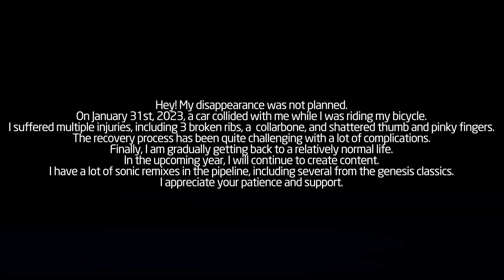Bomfunk MC's - Freestyler [TempoFox - Remix]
It turns out getting hit by a car makes it hard to produce music

Im in late stage recovery so im finally hopping back on the music train and to celebrate, Here is a remix of freestyler with a video by VileVisual